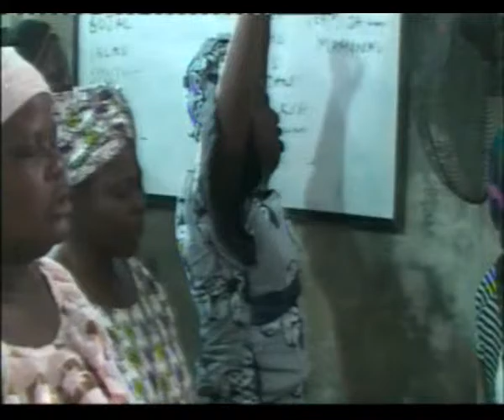CAC(End Time Apostolic Ministries) Thursday - 08052014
Christian Revival Program